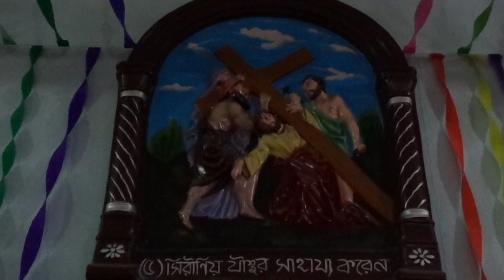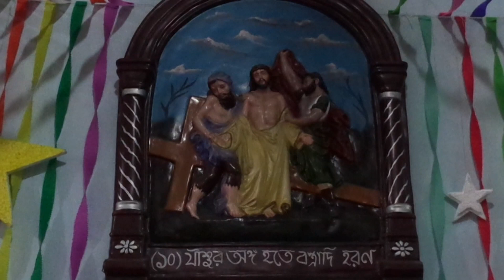Christmas || Decoration of the Church - Thakurnagar || Holy Cross Catholic Church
ঠাকুরনগর merry christmas
First of all, let me tell all my friends Happy Christmas..
I present the temple of Jesus Christ of Thakurnagar today..
This church is situated within 1.5 km of Thakurnagar platform. This church is situated near Thakurbari of Thakurnagar. There are many big events on the occasion of Christmas. People from all walks of life come to see and participate. Here are the Hindus who do not see these Muslims, Everyone here can come.
Christmas Temple

Holy Cross Catholic Church ( হলি ক্রস ক্যাথলিক চার্চ )

Thank you so much...